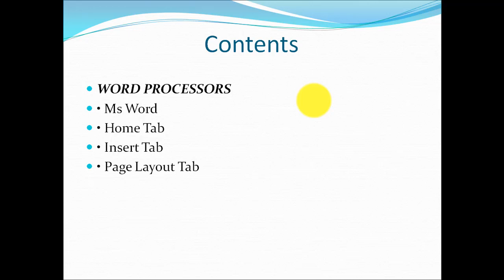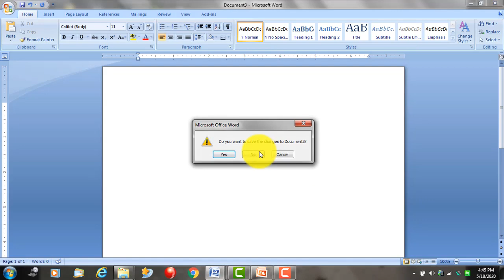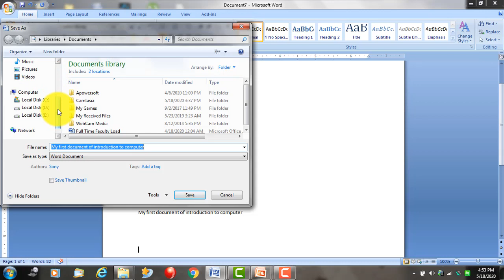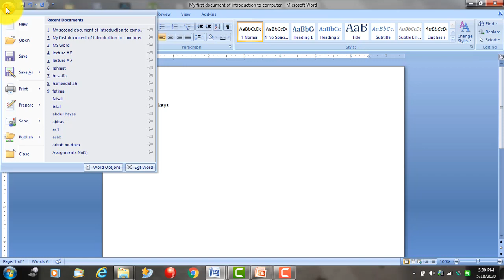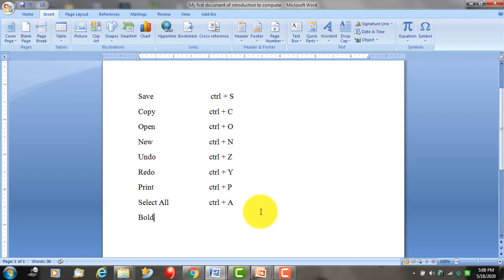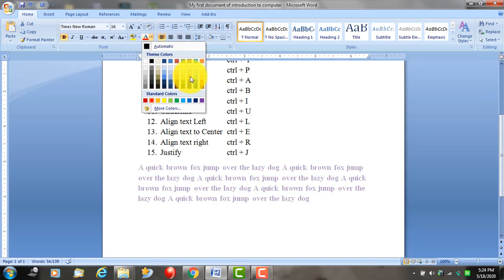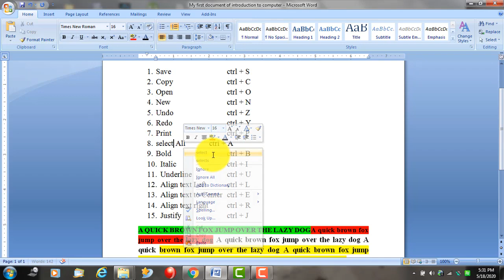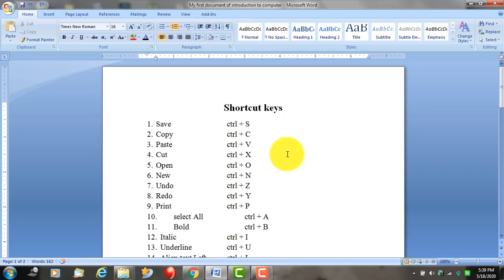How to use MS word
Week # 7
Lecture 1